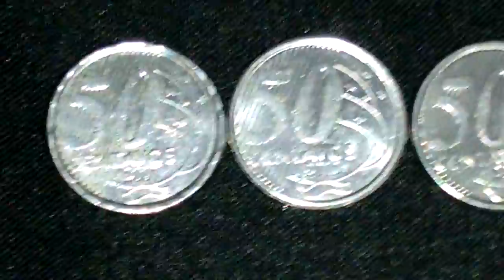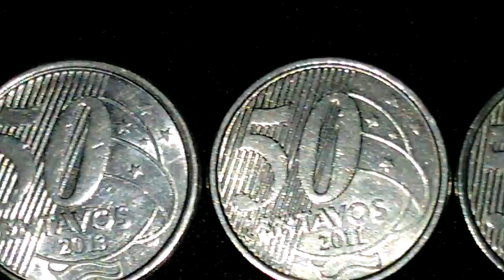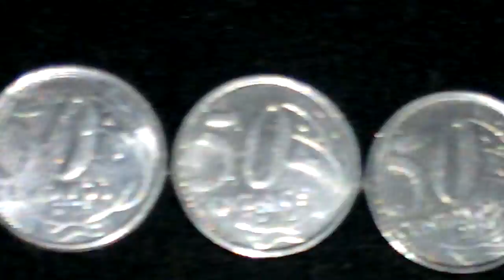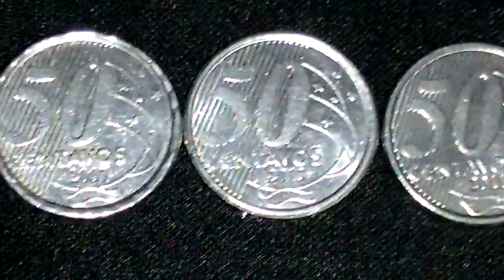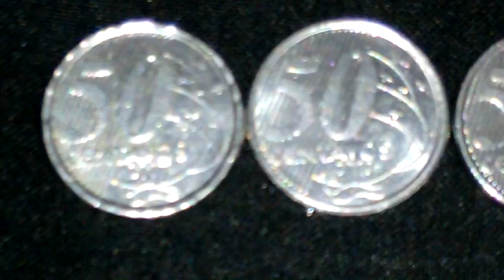Caçador de relíquia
Moedas